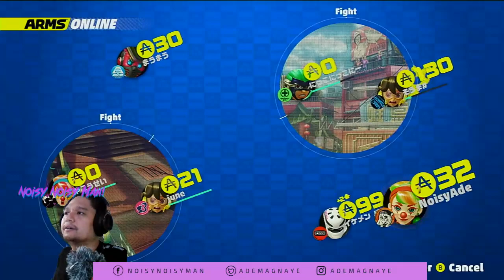QuarantineStream! Time for some ARMS.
You know what's also great? Donating to our brave frontliners and the people affected by this pandemic!